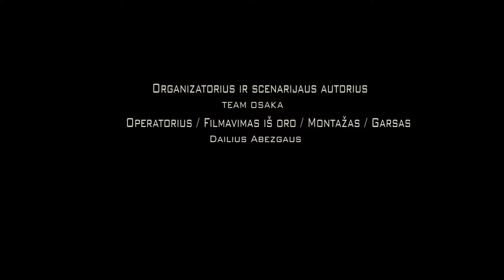Go fast until you die - Trailer (Oficail Trailer) Lithuania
Our friends:
DPdesign